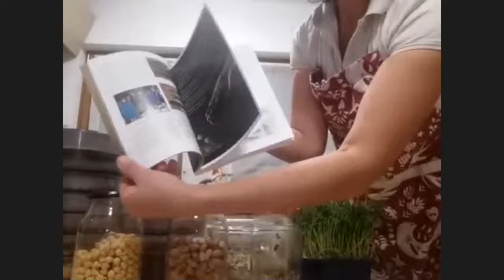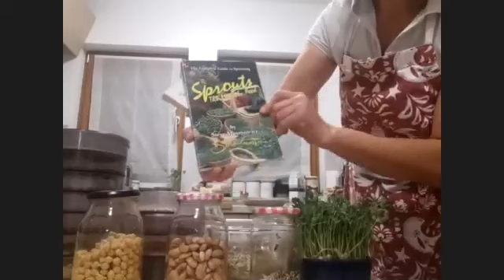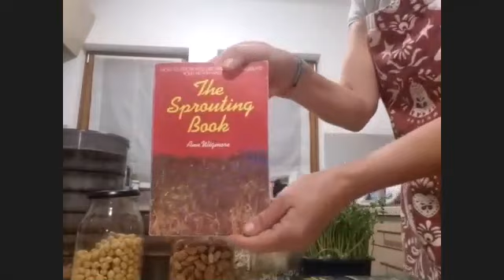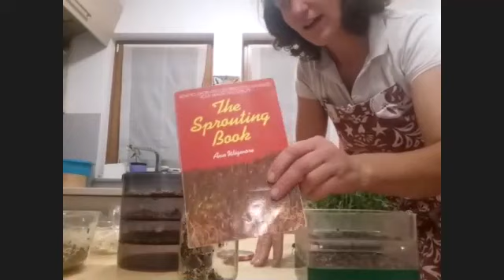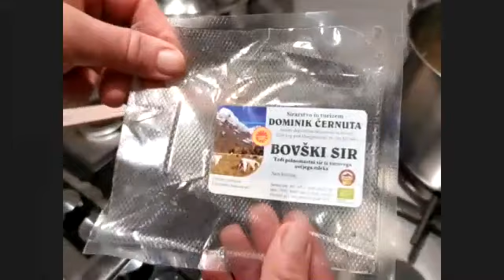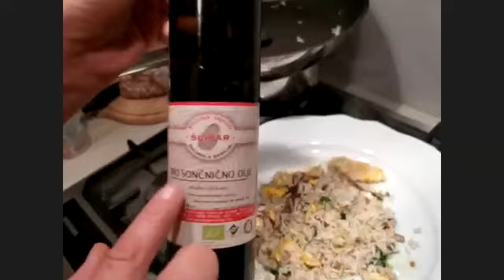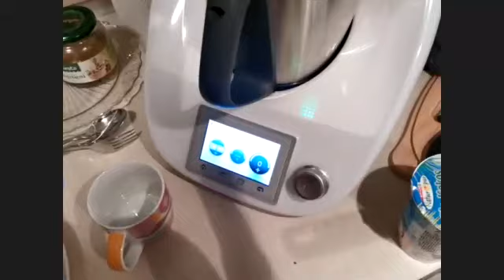Uporaba kalčkov v kulinariki